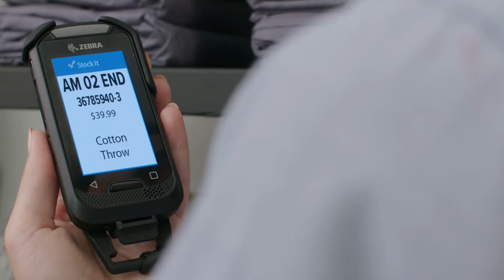Zebra EC30 Product Overview Video